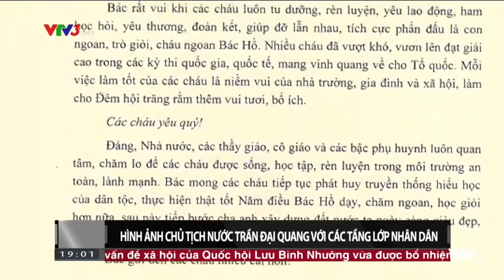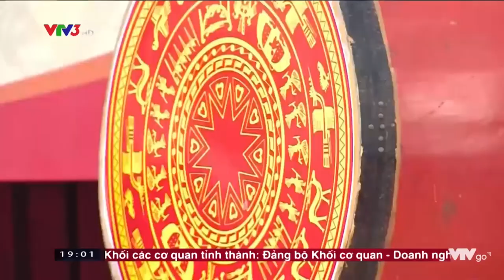Chủ tịch nước Trần Đại Quang và các cháu thiếu nhi